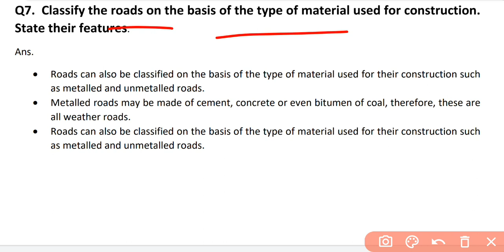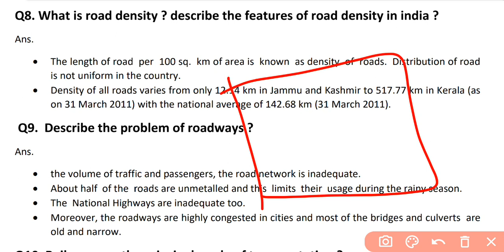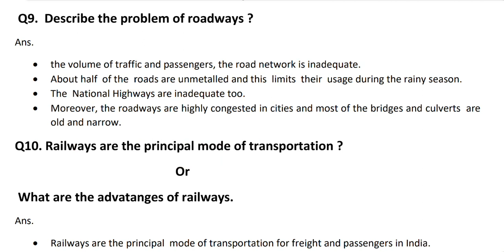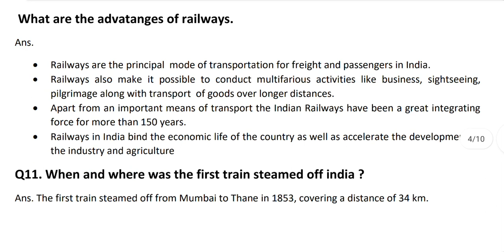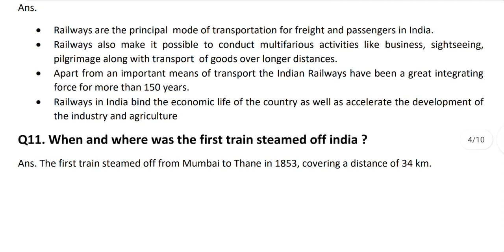Important questions Geography chapter 7|lifeline of National economy| Class 10th| part -3|2nd Term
Important questions Geography chapter 7|lifeline of National economy| Class 10th| part -2 |2nd Term